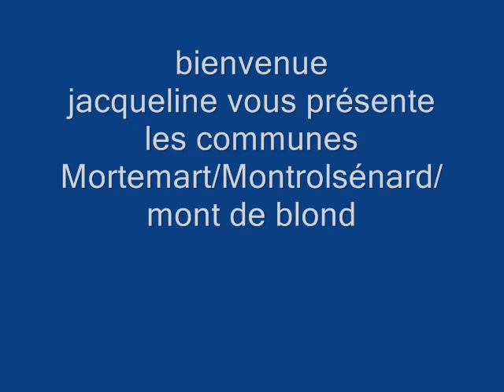Mortemart.montrolsénard.mont de blond.wmv